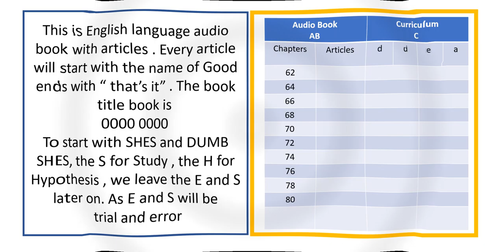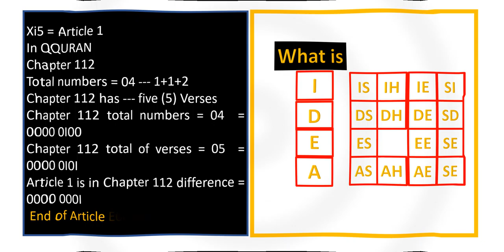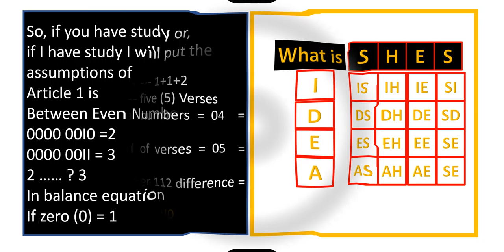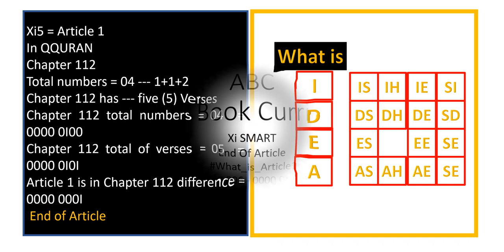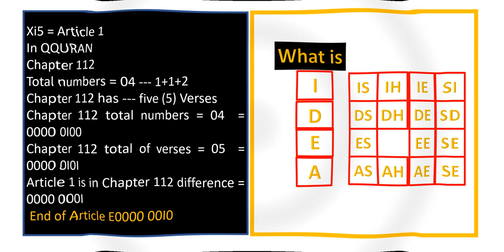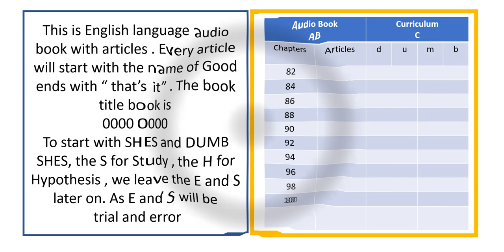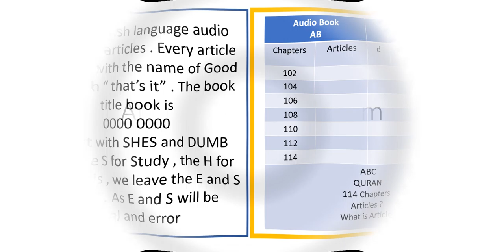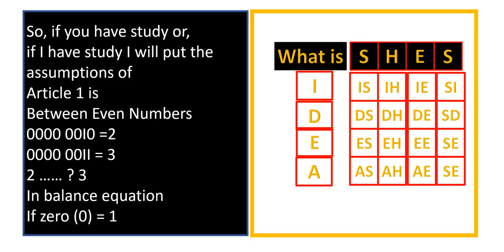What_is_Article1 VR 6 - 0000 0II0 سر القران وسر كل الكتب - رسالة فقرة1 ماهي؟